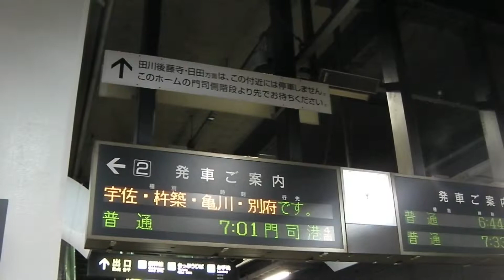特急「にちりん3号」、小倉駅に入線。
2014年1月1日（火）に撮影しました。